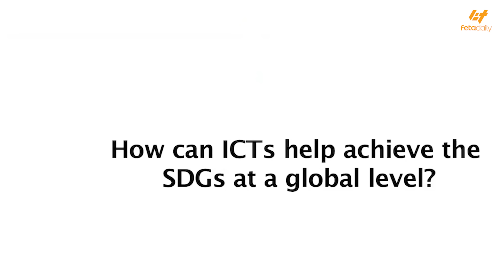Ethiopia - የነጌታቸው ቡድን ድል አድርጓል! | ‹‹እያሳደዱን ነው›› ዶ/ር ደብረጺዮን